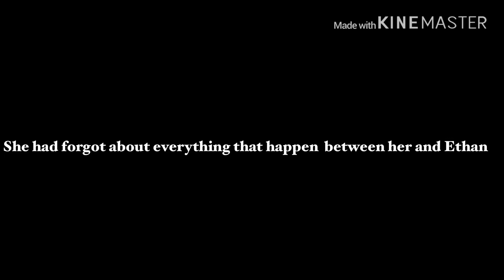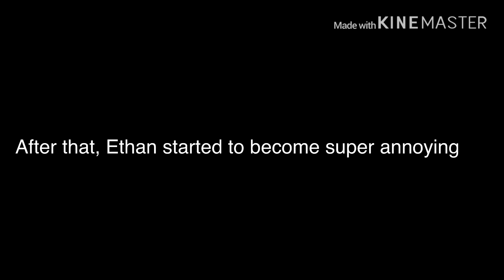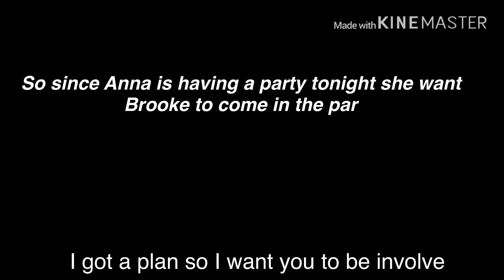Don’t start now/part 2 of lover [glmv] (read the description)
Hello. This is Blue xiai. So basically I’m the one who made this video and ItzLilrose gaming are still taking a break but she will be working on ep 7 soon (just to let you know). As you may have known, ItzLilrose gaming have overworked herself too much so I wanted her to take a break and let her Focus on her school work. That’s all I’m gonna say, goodbye~ :)